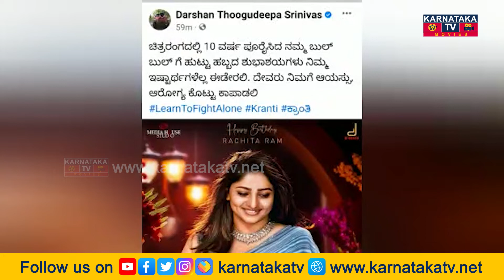Darshan | ರಚಿತಾ ರಾಮ್ ಕ್ರಾಂತಿ ಲುಕ್ ಹೇಗಿದೆ.? ಬುಲ್ ಬುಲ್ ಬಗ್ಗೆ ಡಿಬಾಸ್ ಹೇಳಿದ್ದೇನು.? | Karnataka Movies